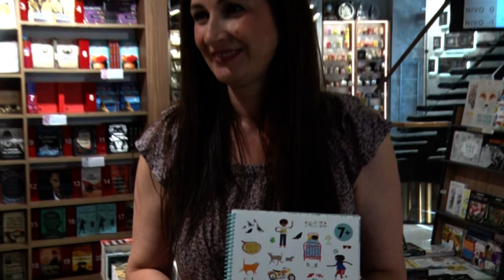Tanja Vučković: Oni koji čitaju knjige dalje vide i dalje doguraju u životu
Tanja Vučković, PR izdavačke kuće Laguna smatra da to koliko mladi danas čitaju zavisi od porodice iz koje potiču, jer su roditelji najbolji primer  za to da li će deca razviti interesovanje za čitanje knjiga ili neće.